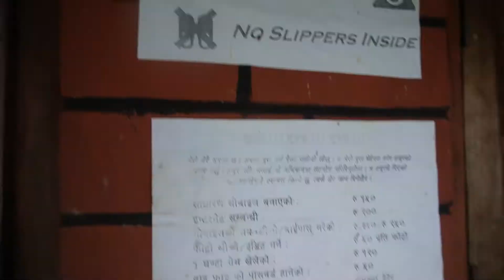Happy Jhari Dashain 2079 | Solti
Hello it's me Hemu Aka Solti.

Description:
Happy Dashain 2079.

My Set Up:
Sony Zve10
DJI Air 2S
BM 800